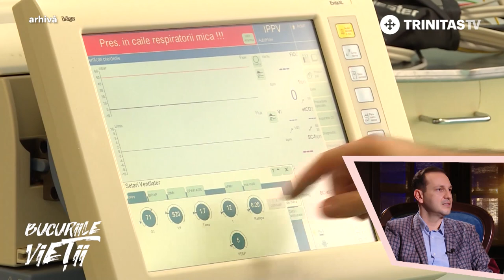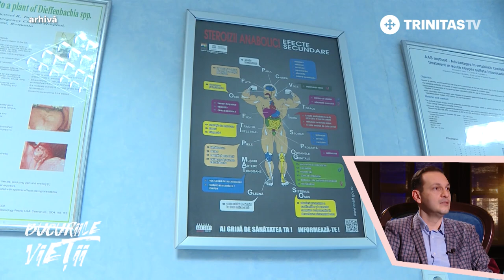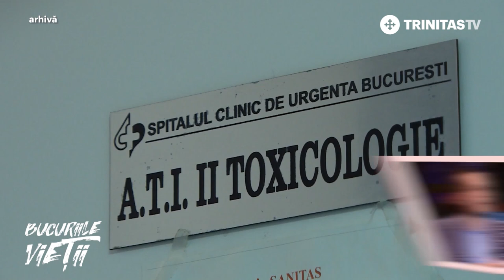Bucuriile vieții. Dr. Radu Țincu: „Nu sunt o persoană care s-a retras din societatea modernă”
Invitat: Dr. Radu Țincu, Șeful Secției ATI 2, Spitalul de Urgență Floreasca din București

Despre credință și rugăciune, despre bucuria de a-i ajuta pe cei aflați la limita dintre viață și moarte, cu Dr. Radu Țincu, într-o ediție